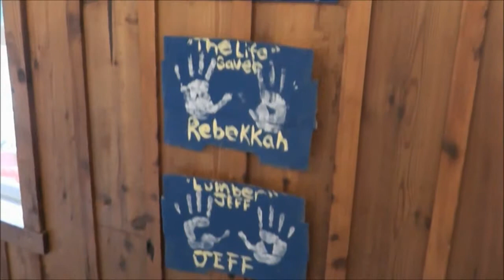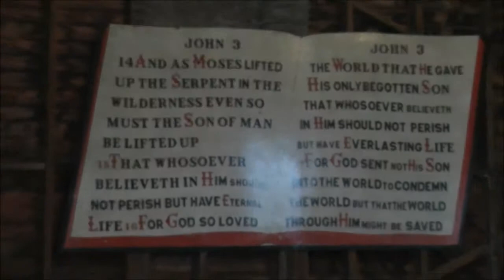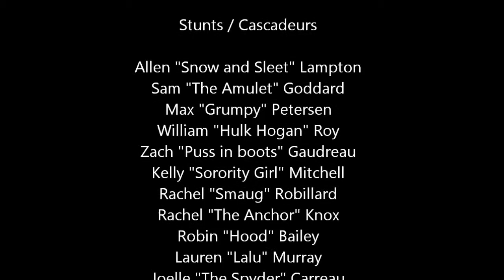2014 Camp Lvingstone Explorers 3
The 3rd week of Explorers camp help Aug 3-9 at Camp Livingstone.
Directed by one of our leaders from the past, Christine Brady with special guests Annie Francis and Marty.